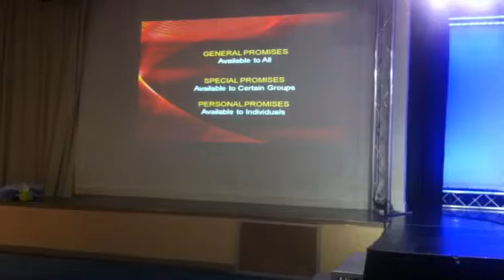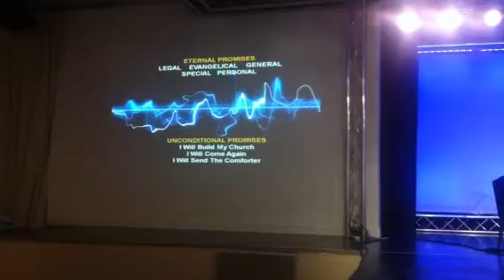Peter Jenkins - Living the promises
All the promises of God are yes and amen.